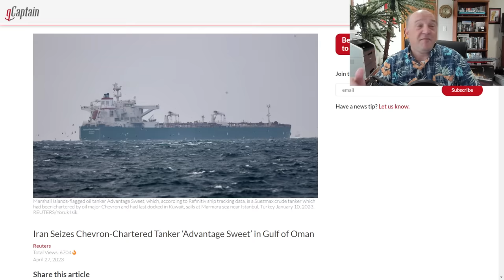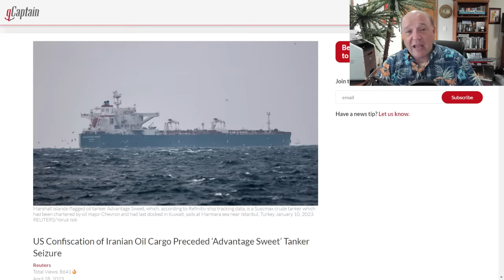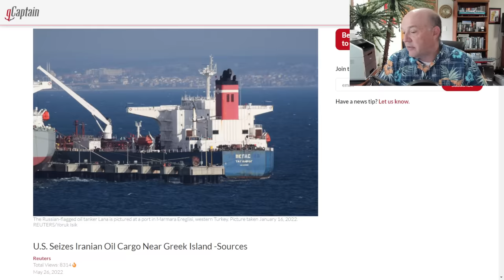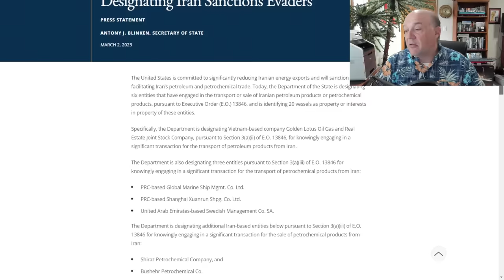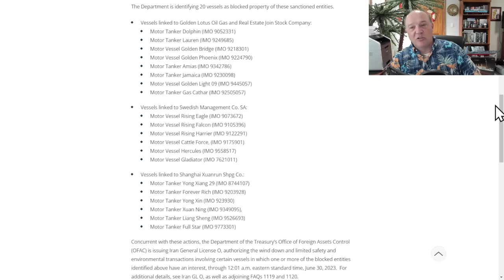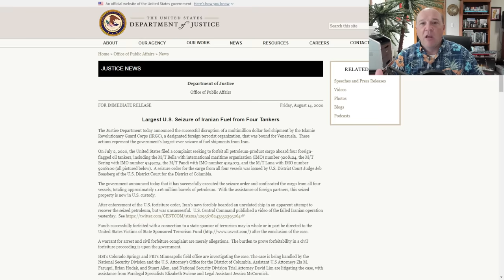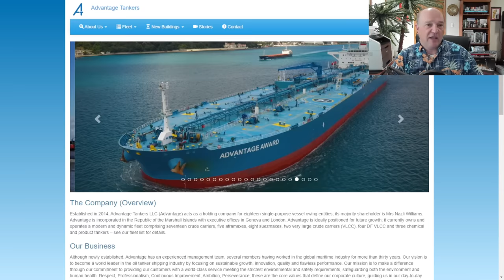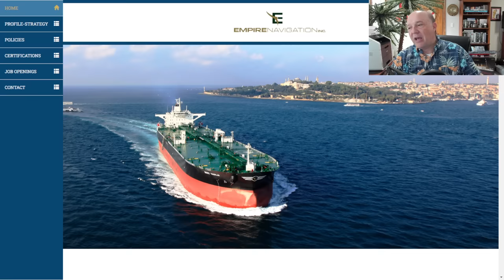Tit For Tat Tankers - Iran Seizes a Tanker After US Seizes a Tanker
US & Iran Seize Tankers

In this episode, Sal Mercogliano - maritime historian at Campbell University (@campbelledu) and former merchant mariner - discusses the Iranian seizure of the Chevron-chartered, Marshall Island-flagged, Turkish-managed, and Chinese-owned tanker MT Advantage Sweet in the Gulf of Oman on April 27, 2023 by the Iranian Navy and the preceding event, in which the US seized the Marshall-Island-flagged & Iranian-oil tanker MT Suez Rajan.

US Confiscation of Iranian Oil Cargo Preceded ‘Advantage Sweet’ Tanker Seizure

Iran Seizes Chevron-Chartered Tanker ‘Advantage Sweet’ in Gulf of Oman

Largest U.S. Seizure of Iranian Fuel from Four Tankers